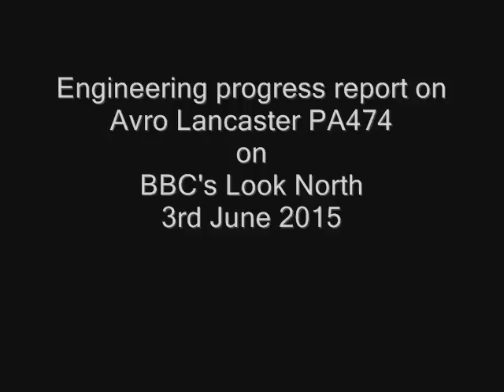Avro Lancaster PA474 Look North 3rd June 2015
Engineering progress report on Avro Lancaster PA474 at RAF  Coningsby on BBC's Look North programme